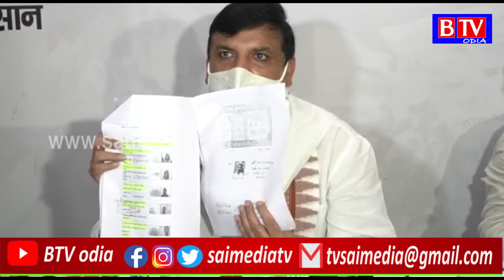Ajodhya ଜମି ଘୋଟାଲା ଅଭିଯୋଗ, ରାମ ମନ୍ଦିର ଟ୍ରଷ କୁ ନେଇ ଉଠିଲା ପ୍ରଶ୍ନ //BTV odia//